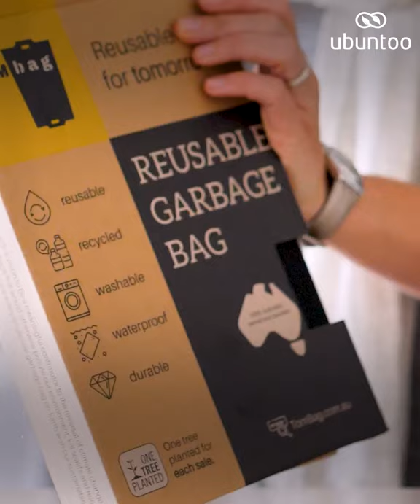Reusable alternatives to single-use bin liners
Reusable alternative to single-use bin liners are difficult to find. Until now. Meet TOMbag.

Ubuntoo helped create this TOMbag video to educate people in the negative effects that single-use garbage bags have on the environment and how TOMbag is solving this massive problem with their sustainable and reusable garbage bags.

TOMbag reusable bin liners are made with certified PET bottles and are 100% circular. At the end of life, they can be up-cycled into new products.

TOMbag reusable garbage bags are 100% waterproof, washable and super durable - they're made to last. TOMbag reusable bin liners can be used at home, in the office and across industry including facility management and the hotel industry.

TOMbag is an Australian social enterprise on a mission to rid the world of single-use garbage bags. For every product sold, one tree will be planted in Australia.